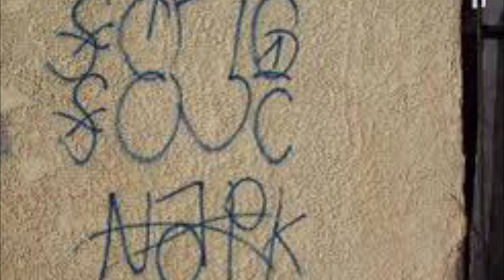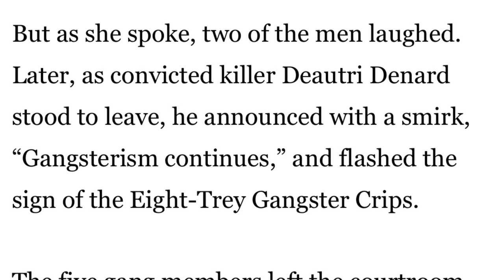The Story Of Notorious 83 Gangsta Crazy De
In This Episode I Will Detail Notorious 83 Gangster Crip Crazy De & His Crazy Life Story